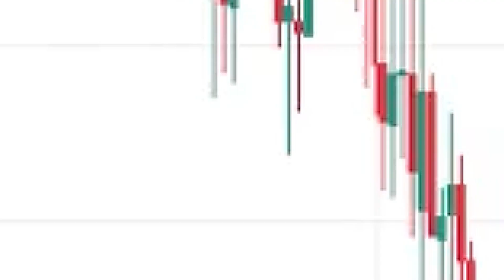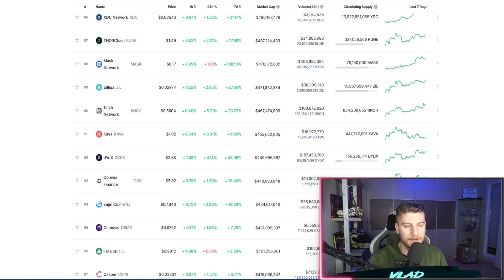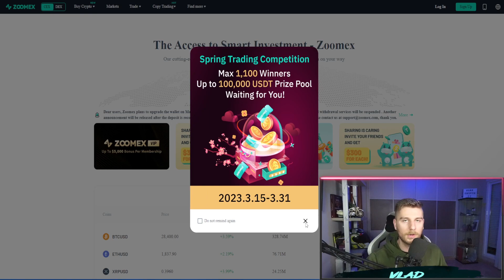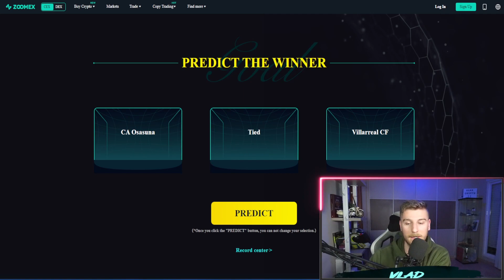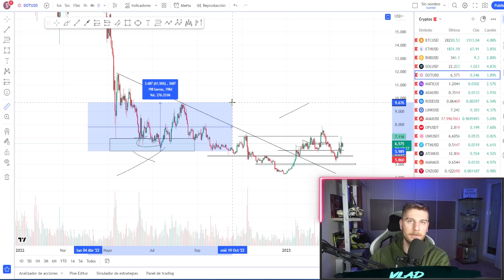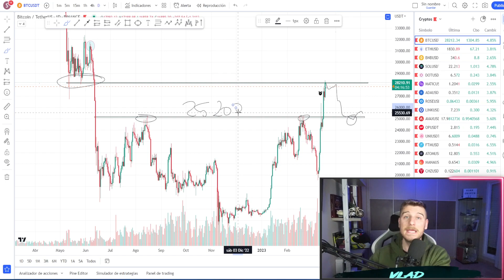💥POLKADOT Y ROSE URGENTE ! 💥VOLVERÉ A COMPRAR CUANDO OCURRA *LO SIGUIENTE*